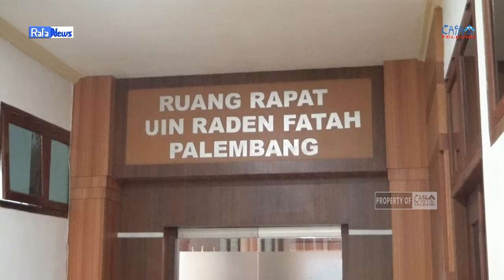RAFA NEWS - Rapat Koordinasi Penetapan Pelaksanaan Kegiatan Dewan Kehormatan UIN Raden Fatah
Dewan Kehormatan UIN Raden Fatah Palembang menyelenggarakan rapat koordinasi penetapan pedoman etika dan organisasi dewan kehormatan UIN Raden Fatah. Rapat ini dihadiri dan dipimpin langsung oleh Prof. Dr. H. Romli, M.Ag, selaku ketua dewan kehormatan. Berlangsung di lantai 3 gedung Rektorat Kampus A UIN Raden Fatah, Rabu(9/3).

Editor in Chief (EIC): Kayla Aurelia Akbar
Asisten EIC: Nur Syafitri

Reporter: Saskia Afridah
Asisten Reporter: Yunita
Cameraman: Griya Astrada
Asisten cameraman: Agung Hadly
Editor: Kayla Aurelia Akbar

[Tim Cadangan]
Dessy Ratnasari
Siti Khodijah